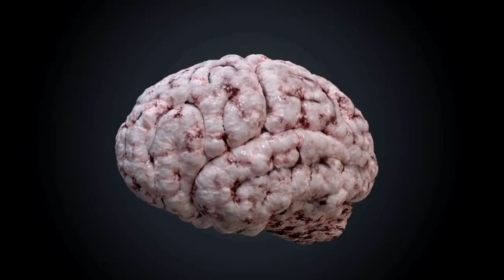Human Brain Anatomy On Black Screen#humanbrain humanbrainfacts biology greenscreen nintendo#2023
Human Brain Anatomy On Black Screen#humanbrain humanbrainfacts biology greenscreen nintendo#2023#fects